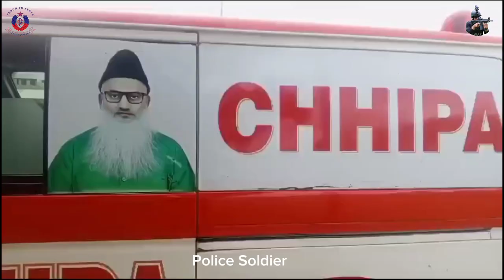Karachi Defense | main Firing Police Pounch | gae 😱💫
karachi Defense main Shahded firing police

police police
sindh police running test
police
sindh police running
police passing out parade 2024
sindh police running test hyderabad 2022
passing out parade 2024
sindh police running test karachi
police chor
karachi traffic
police alarm
police prank
police running test
police siren
police wale
running police constable
saeedabad running track 2023
sindh police training
sts sindh police written test 2024
90 90 gippy grewal
bohemia new song
chor chor police
chor pakad liya
crpf physical test
dil ka rishta song
how to become a police officer
kaisa hai ye ishq ishq rahat fateh ali khan
movies police
past paper sindh police constable sts
police constable running test 5 km
police ka
police ka number
police ka siren
police kafila
police ki photo
police man prank
police movie
police physical test
police police film
police running
police running tips
police software update
police sound
police vs chor
police wala
police wala police wala
police wala
police wali video
rrf sindh police salary
saudi police
sindh police physical test
sindh police training karachi
smuggling
tere ishq ke naam episode 24
walkie-talkie police
news
police shooting
breaking news
breaking news
pakistan news live
imran khan
urdu news
pakistan news today
dawn
news headlines
karachi news
dawn news
latest headline
karachi
headlines
karachi police
pakistan news
news
geo news headlines
ary news
bol news
street crime in karachi
elections 2024
pakistan new government
geo news live
geo news
live geo news
headline news
live news
karachi police
geo news
karachi
gtv news
ary news
police
robbery
breaking news live
karachi police in action
bol news
karachi news
latest headline
cricket
sukkur
ishq murshid episode 23
namak haram
funny video
khumar
palestine
sidhu moose wala
pakistan army fight with police
pakistan police
bahawalnagar news
samaa news live
army and police fight in bahawalnagar
bahawalnagar incident
XXX
sindh police status
kurulus osman season 5
punjab police vs pak army bahawalnagar
pak army vs punjab police bawalnagar
pakistan police vs army fight
sistrology
army vs police fight pakistan
jeeto pakistan
song
faisalabad door accident
kite accident in faisalabad
new movie
abdullahpur ka devdas
army vs police
indian movies
bahawalnagar police station
imran khan
46 king www shah nawaz
elvish yadav
karachi street crime
vampire yt
army and police fight pakistan
bahawalnagar news today
bike rider
cartoon
iqrar ul hassan
jane jahan drama
jeeto pakistan 2024
police vs army
psl
30 bore pistol
movie
news today
akhara drama feroze khan episode 21
naat
wwe
bol news live
eagle full movie in hindi dubbed
haq khateeb
sherazi village vlogs
bahawalnagar police vs army fight video
drama
maaz safder vlog
punjab police
Iran kroz mezail
Iran ka hamla
Israel par Iran ka hamla